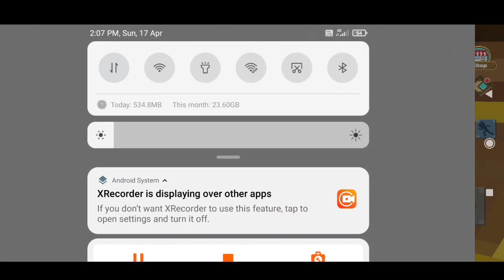Blockman go adventure Skyblock S2 || #9 New duplication glitch vr 2.19.4